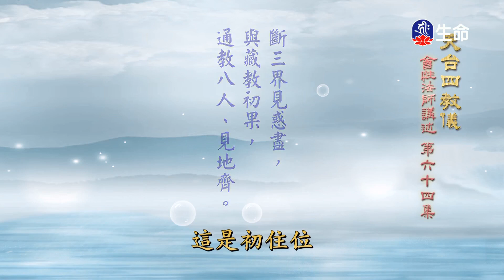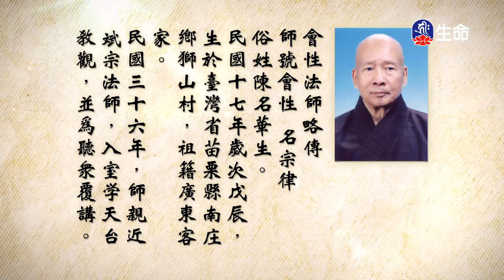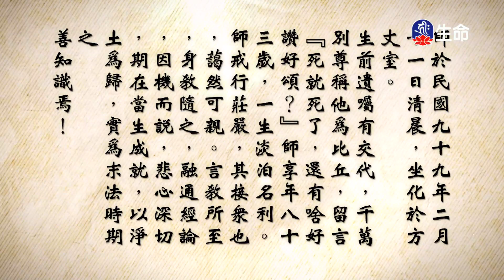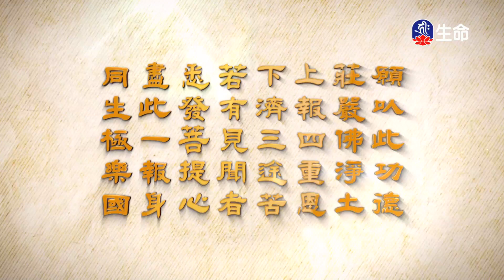天台四教儀(64)_長老法語_(lifetv_20240509_06:00)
The Meaning of Four Teachings of Tiantai (64)_Elder Words_(lifetv_20240509_06:00)